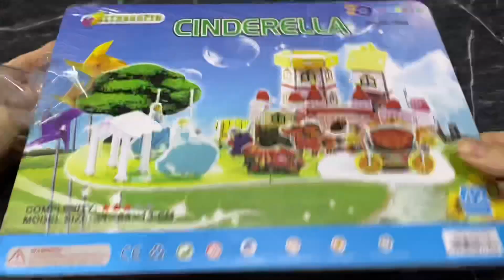【樂朵開箱時間#6】開箱辛德瑞拉與城堡的3D拼圖，想看我和夜梨一起拼圖嗎？🥳‖拼圖‖拼图‖开箱‖開箱‖辛德瑞拉‖3D Puzzle